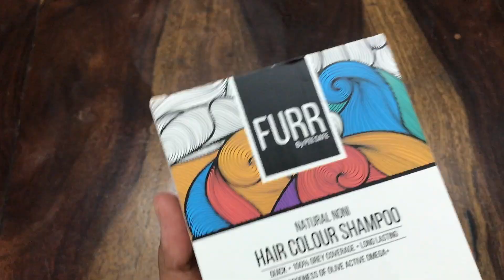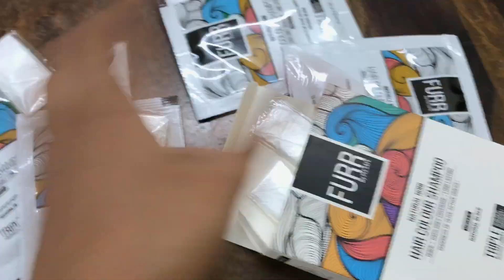We are NOT moving out! Day out with mom, Hair color etc.(VLOG)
Holaa! We have something imp to share about the househunt! It's been abt 3 weeks mom and I have been looking for houses in Mumbai and we reached a decision abt it.
 SO here's another vlog with little glimpses of the past few days - a day out with mom, an evening chaat breaak after a house hunt ,us discussing the houses we have seen so far and reasons we have not liked them and some chilling in the garden ! OH! and alsoo! I finally colored my hair back to black at home! WOoohoo! Long due! Finally did it! You don't wanna miss out the product I used for this, which was literally a 10 min no stress process! Happy Watching!❤️🤗
Your grey hair should not be the source of your annoyance, and here's how to easily avoid it. Furr by Pee Safe Hair Color Shampoo comes in all-natural black colour that ensures your grey hairs don't stand a chance. I've got mine, have you?

ALSOO guys! Incase you wanna check out some products that I have bought, used and loved! It has a variety of stuff - ranging from makeup to DIY kits to Books to my Youtube Gear! All of it!☺️